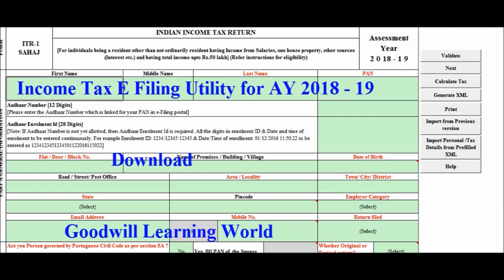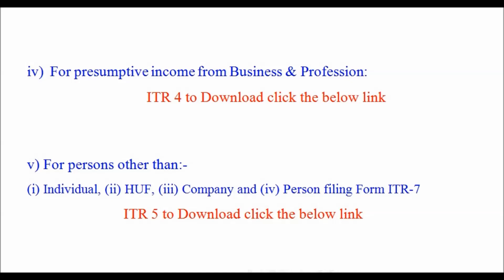Download Income Tax E Filing Utilities Updated 01-08-2018 for A Y 2018 -19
Download Income Tax E Filing Utilities for Financial Year 2017-18 ( ITR 1, ITR 2, ITR 3, ITR 4, ITR 5, ITR 6 , ITR 7)

View and download our Popular TDL uploads in YouTube

Tally TDL for Change the Narration from Day book and Ledger Account with Multi-line Selection option

Tally TDL for View Stock Item Image in Inventory Master Tally Add on for View Stock Item Images

Tally TDL for GST Invoice Customization with Custom Bank Detail, E Way Bill number, Group Total